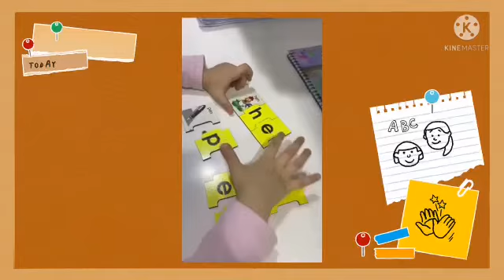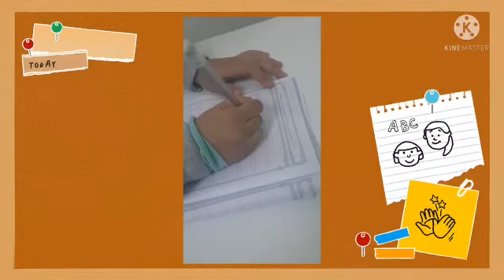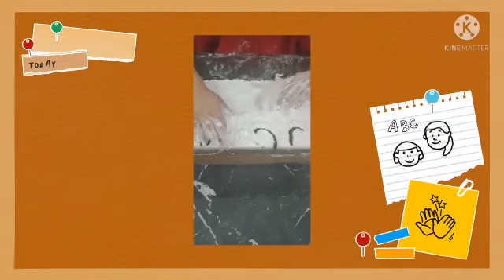2 January 2022